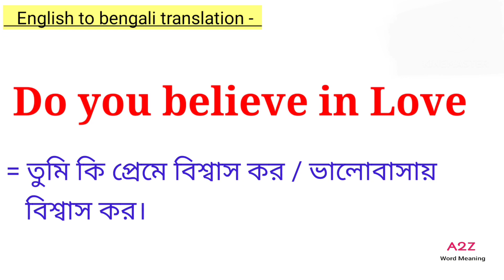Do you believe in Love meaning in bengali || Do you believe in Love এর বাংলা অর্থ কি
এই ভিডিওতে do you believe in Love -এর বাংলা অর্থ নিয়ে আলোচনা করা হয়েছে। আশা করি ভিডিওটি তোমাদের উপকারে আসবে।

do you believe in Love meaning
do you believe in Love meaning in bengali
do you believe in Love bengali meaning
do you believe in Love meaning in bangla